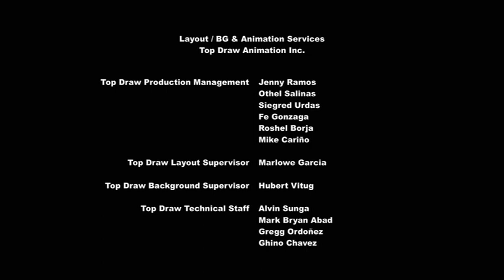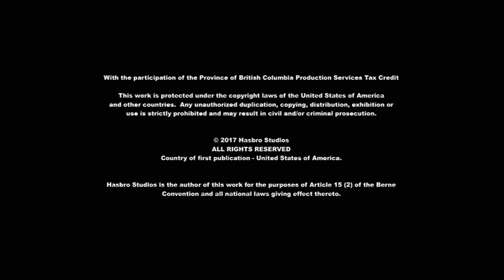MLP:FIM Stensäker vänskap 🌈Helt avsnitt!🌈|S7E4 (Rock Solid Friendship) Swedish Full Episode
for providing this episode! (& the rest of season 7!)

Röster/ voices:
🩵 Rainbow Dash: Jill Wrethagen (Annelie Heed as singing voice in most songs)
💛 Fluttershy: Lizette Pålsson
💜 Twilight Sparkle: Lina Hedlund
🧡 Applejack: Emma Lewin Sundberg
🤍 Rarity: My Bodell
🩷 Pinkie Pie: Amanda Renberg (Annelie Heed as singing voice in some songs, starting season 4)
Starlight Glimmer: Anna Isbäck (season 6 onwards) Annica Smedius (season 5)
Trixie Lulamoon: Josefina Hylén
Spike: Annelie Heed

Sunset Shimmer: Amanda Renberg (Anna Engh, Anna Nordell and/or Anellie Heed in songs, I'm not sure)
Apple Bloom: Linn Jansson
Sweetie Belle: Annelie Heed
Scootaloo: Amanda Renberg
Maud Pie: Josefina Hylén
Big McIntosh: Mikael Westin (season 2 onwards) Joakim Jennefors (season 1)
Granny Smith: Zara Zimmerman
Prinsessan/Princess Celestia: Jennie Jahns
Prinsessan/Princess Luna: Sharon Dyall (season 2 onwards) Josefina Hylén (season 1)
Diamond Tiara: Lizette Pålsson
Silver Spoon: Josefina Hylén
Cheerilee: Annelie Heed (S1E18 onwards) Jennie Jahns (S1E12)
Zecora: Annica Smedius
Drottning/Queen Chrysalis: Annelie Heed
Våghalsen/Daring Do: Josefina Hylén
Shining Armour: Niklas Gabrielsson
Prinsessan/Princess Cadence: Annelie Heed
Herr/Mr. Cake: Mikael Westin (season 2 onwards) Joakim Jennefors (season 1)
Fru/Mrs. Cake: Josefina Hylén
Photo Finish: Annelie Heed
Spitfire: Annelie Heed
Soarin: Niklas Gabrielsson
Zephyr Breeze: Niklas Gabrielsson
Rut/Babs: Jill Wrethagen
Coloratura: Anna Isbäck
Autumn Blaze: Anna Isbäck
Pound Cake: Annelie Heed
Pumpkin Cake: Lizette Pålsson
Saffron Masala: Anna Engh
Trubbelsko: Mikael Westin

Additional voices: Carla Abrahamsen, Sandra Kassman, Vendela Palmgren, Sebastian Paulsson, Matilda Smedius

adding more voice actors & corrections when I find them, if you see any errors/ have anythiing to add please comment :)

översättare/ translator: Anna Engh 💬💖